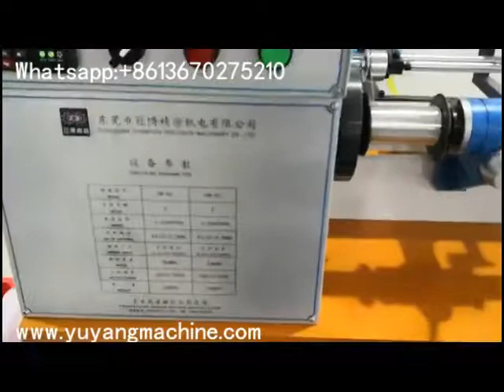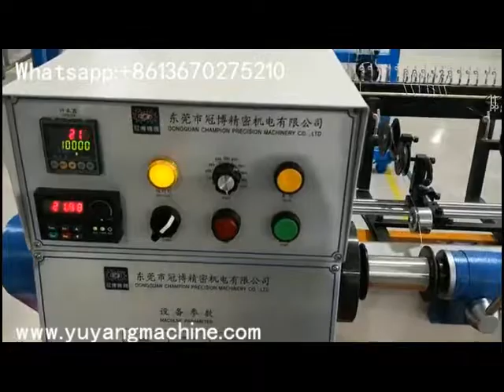braiding machine and rewinding machine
cable extruder company from china

Our achines apply to the manufactory for building wire, HDMI, electrical cable,USB cable, SATA,CAT5/6/6E/7DVI. .

.Also we have our own professional designers to meet any of your requirements. Should you have any questions, call me and let’s discuss more.thanks!